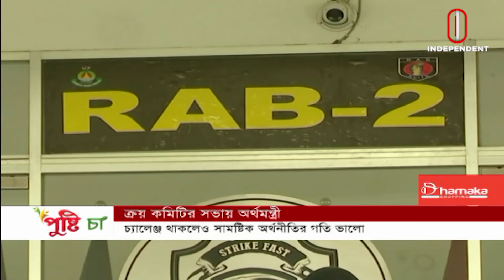শিগগিরই রিজার্ভে ৪৬ বিলিয়ন ডলার ছাড়িয়ে যাবে || Finance Minister Lotus Kamal